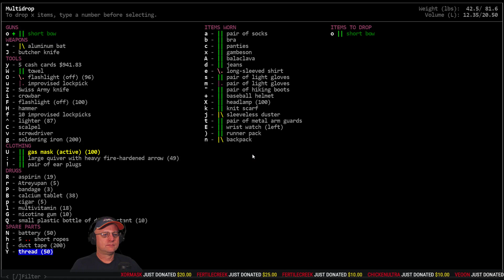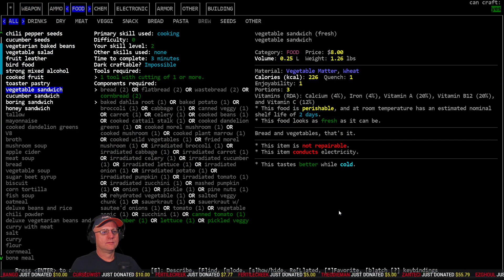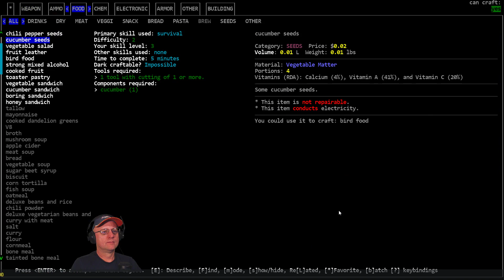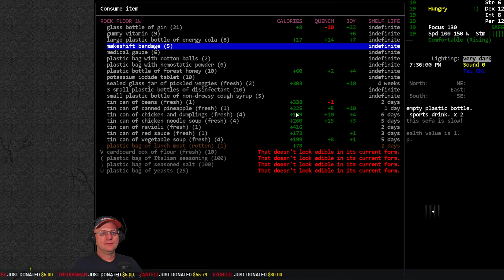Lets Play / Cataclysm DDA / Fragile Pacifist / S01-E13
'Fragile Pacifist' Challenge': Vorm plays as Lotus Blossom a practitioner of Tai Chi who is on a quest for enlightenment. She is searching for a Strange Temple that she hopes holds the answers to all her questions.  Using the sheltered scenario and a winter start can she survive long enough to find and explore the fabled Strange Temple?

World settings of note: Exp. Build #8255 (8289 now). City Size:6, City Spacing; 2, Item Spawn: 0.25, Wanderspawn: True, Static NPC: True, Z-levels- On, Graphic Tileset: MSX++Dead_People, Soundpack: RRFSounds